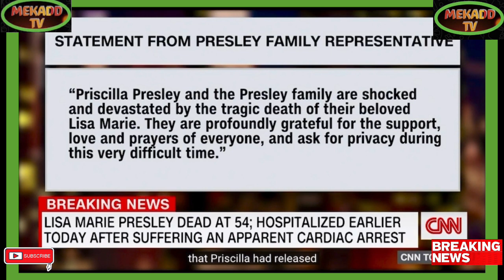news vlogging LISA MARIE PRESLEY DIES AT 54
Breaking Political News LISA MARIE PRESLEY DIES AT 54